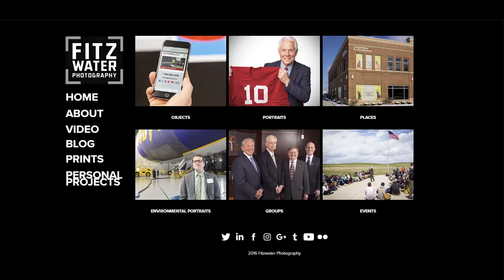Trailer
A little bit about what we do and what we do on YouTube